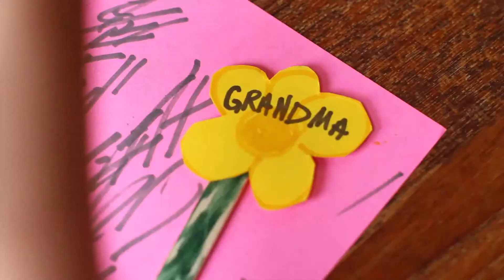cherie mother's day